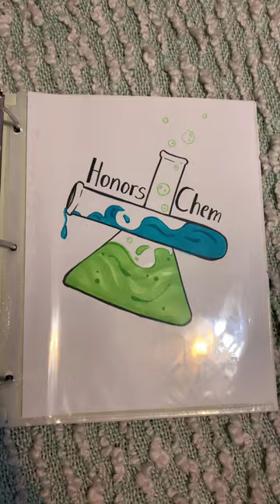Getting my binders ready for school!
Heyyo! Today I’m decorating my binders for schoooool! We use a weird schedule called a block schedule where you have different classes on different days so if the A-day and B-day thing confused you, that’s why. I still needed to label all of my classes in the binders and I was especially happy with the French one, I thought it was kinda funny and I loved it! Let me know what you want me to draw next!